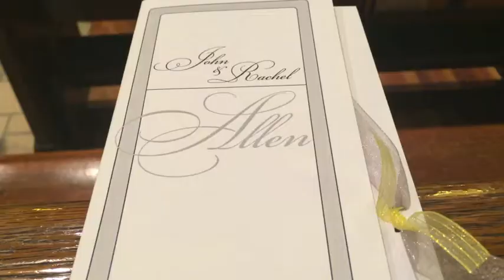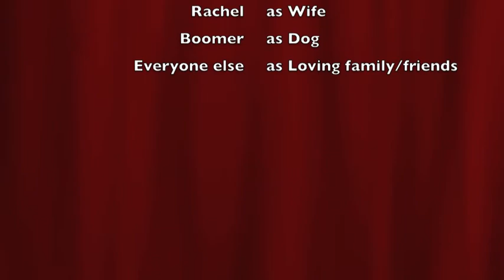Rachel John Wedding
Enjoyyyyyyy